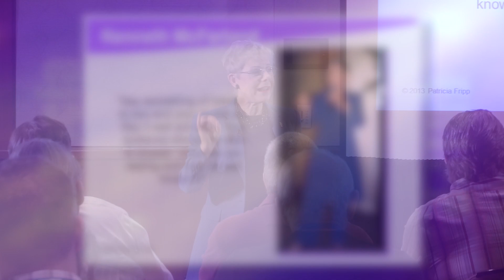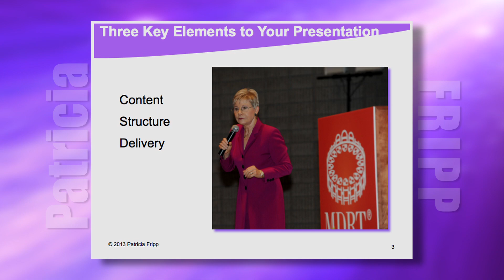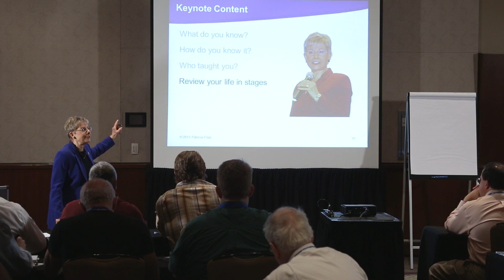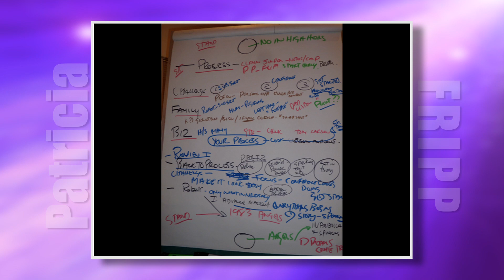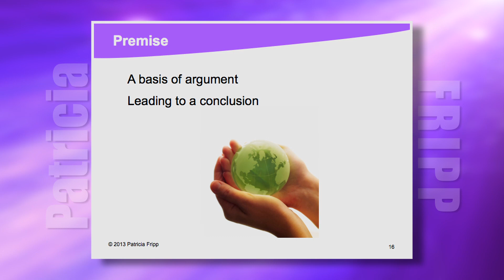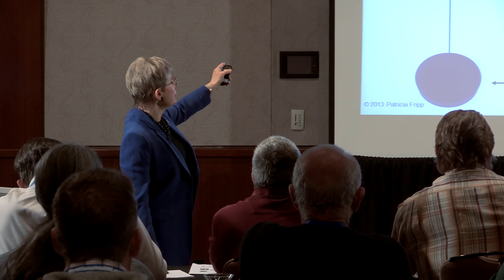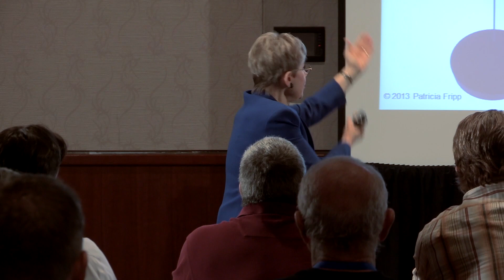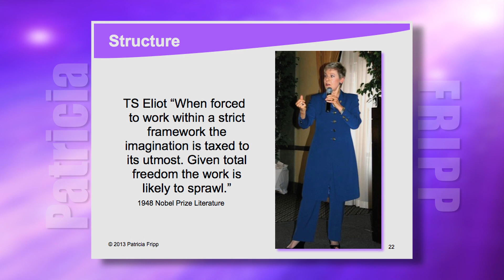How to Write a Speech by Public Speaking Expert Patricia Fripp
How to Write a Speech  byPatricia Fripp executive speech coach.
Public Speaking Create Your Keynote Patricia Fripp presented at Lady and the Champs How to Speaking Conference promoted by World Champion's Edge coaching community.
Patricia Fripp is an executive speech coach, sales presentation skills trainer and Hall of Fame keynote speaker. Sister to Robert Fripp and Past President of the National Speakers Association.